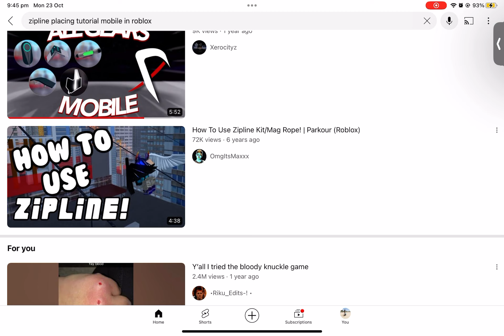THE CREATORS OF PARKOUR NEEDS TO DO A MOBILE ZIPLINE KIT TUTORIAL!